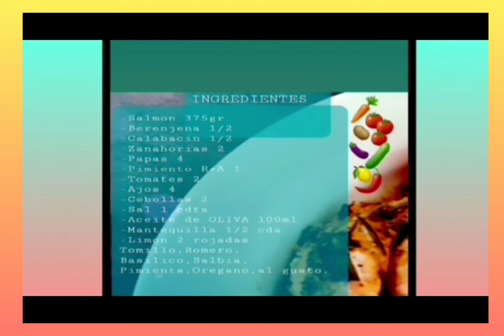SALMON CON VEGETALES AL HORNO# DELICIOSO Y SALUDABLE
Aquí le muestro como hacer un salmon# saludable y rapido. Para preparar mis recetas uso diferentes productos, Más adelante les escribo los link de donde se pueden adquirir esos productos, que utilizo

Salmón 375 gr
Berenjena 1/2
Calabacín 1/2
Zanahoria 2
Papas 4
Pimienta 1
Tomates 2
Ajo 4
Cebollas 2
Sal 1cdta
Aceite de oliva 50/100 ml
Mantequilla 1/2 cda
Limon 2 rodajas
Tomillo,Romero,Basilico,Salbia, pimienta, orégano al gusto

Horno precalentado a 180° cocinar entre 25 y 30 minutos.

Espero que le guste. Buen provecho